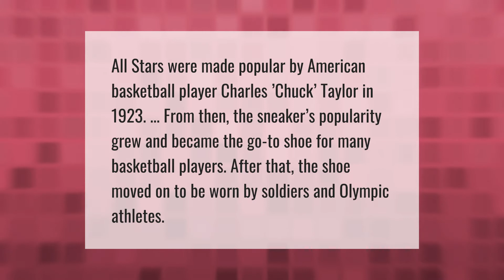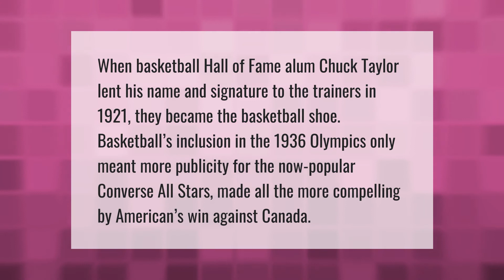Why are Chuck Taylors so popular?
00:00 - Why are Chuck Taylors so popular?
00:38 - Are Converse Still in Style 2020?
01:09 - How did Chuck Taylor help to make converse so popular?

Laura S. Harris (2021, April 3.) Why are Chuck Taylors so popular?
    AskAbout.video/articles/Why-are-Chuck-Taylors-so-popular-207110